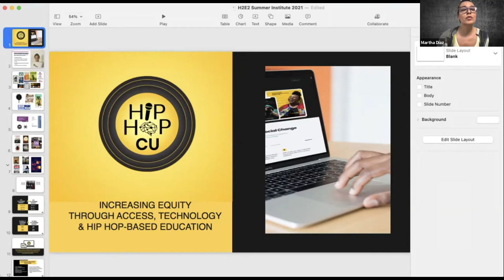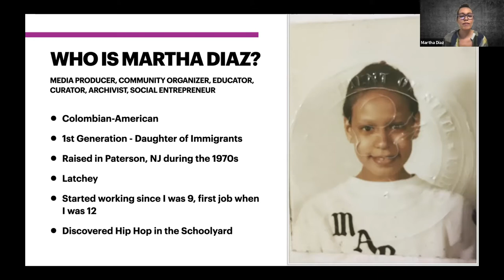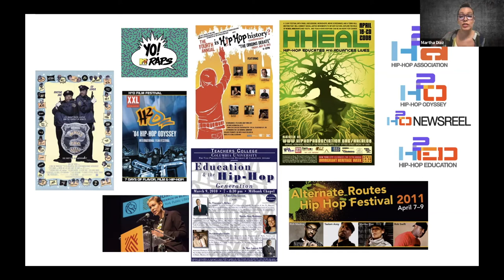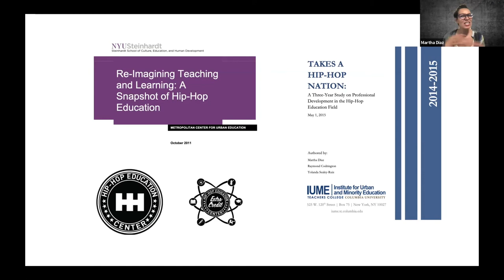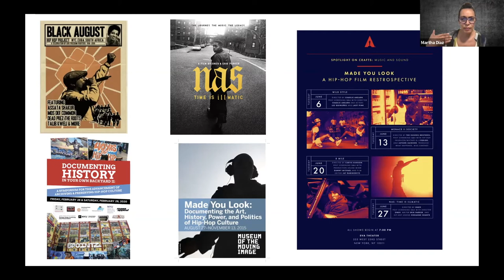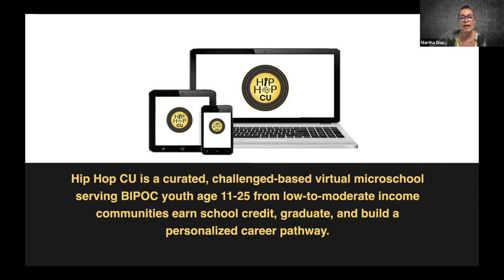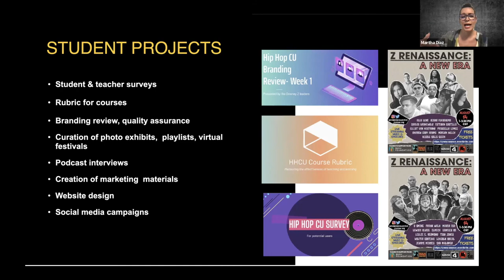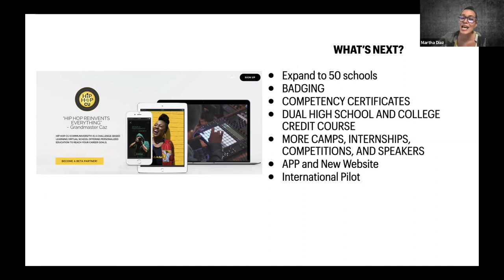H2E2 Summer Institute: Day 2 - Martha Diaz, Hip Hop CommUniversity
Martha Diaz presents the first online Hip Hop school curated by cultural practitioners as a resource for K-12 educators seeking quality Hip Hop pedagogy and programming.